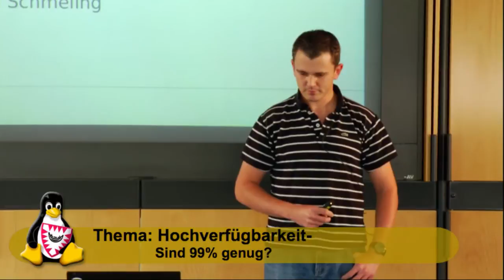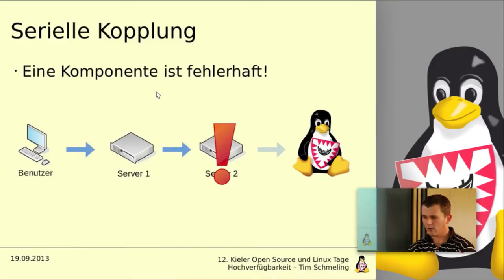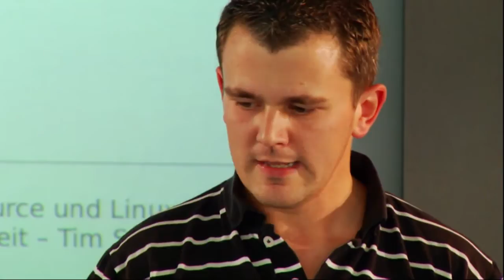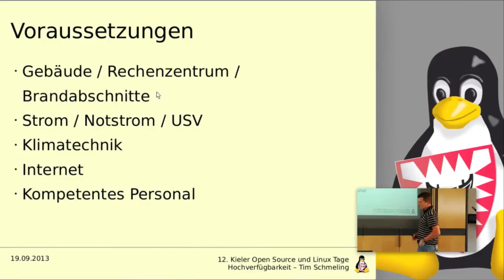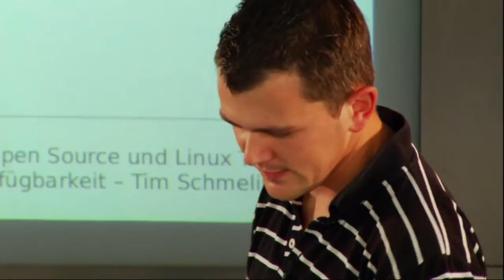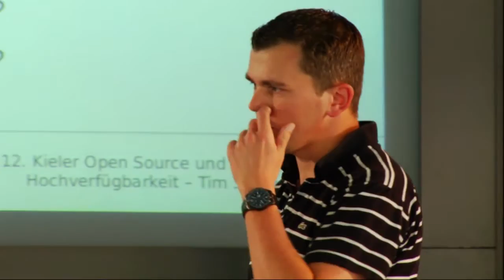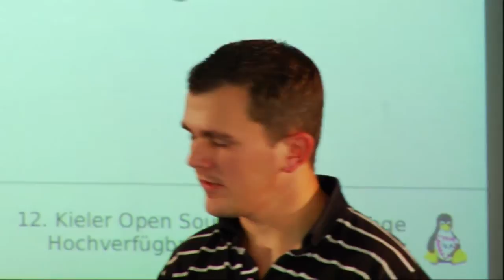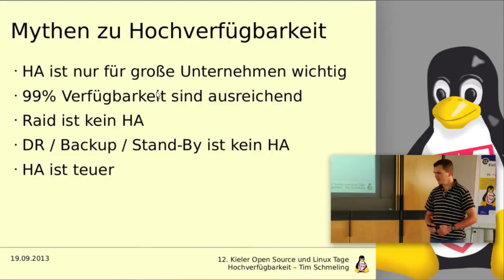Hochverfügbarkeit: Sind 99 Prozent genug? [Kielux 2014]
Sind 99% Verfügbarkeit eines Systems ausreichend? Zunächst liest sich diese Zahl gut, denn was sind schon die fehlenden 1%, aber stimmt das wirklich oder handelt es sich hierbei lediglich um eine "Milchmädchen-Rechnung"? Dieser Vortrag behandelt das Thema Hochverfügbarkeit und gibt Einblicke in den Aufbau und Betrieb einer hochverfügbaren Umgebung im Rechenzentrum und zeigt mögliche Fallstricke. Weiterhin wird in diesem Vortrag geklärt:
- was Hochverfügbarkeit überhaupt ist
- welche Voraussetzungen geschaffen werden müssen, damit ein System als
Hochverfügbar gilt
- wie Hochverfügbarkeit definiert wird
- welche Rahmenbedingungen hierbei einzuhalten sind